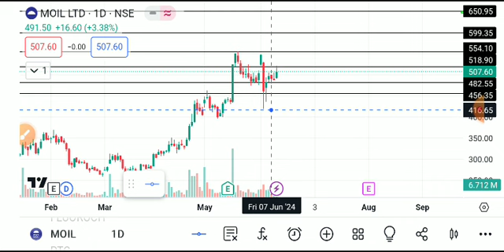moil share latest news today, moil share analysis, moil share target, moil share result